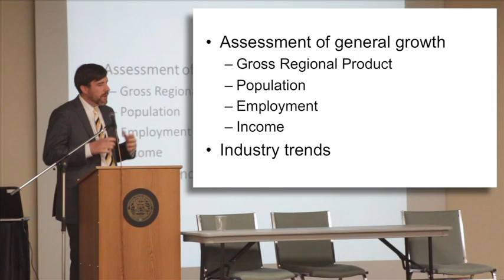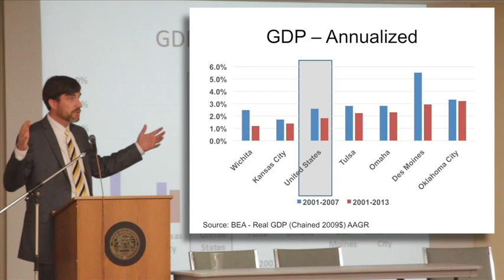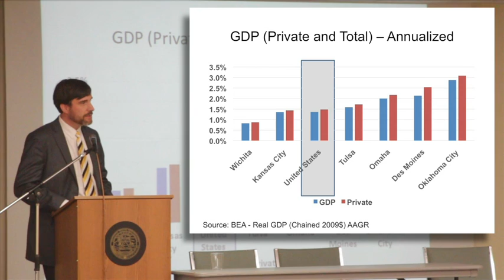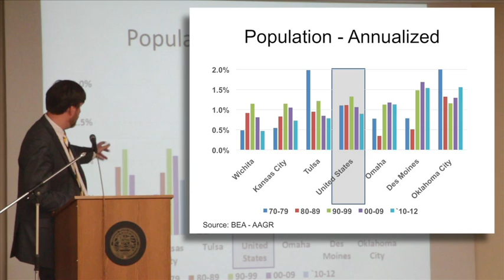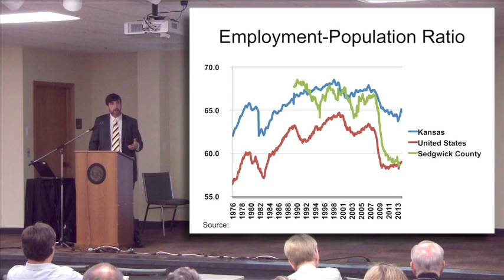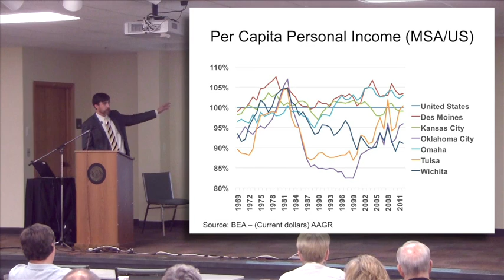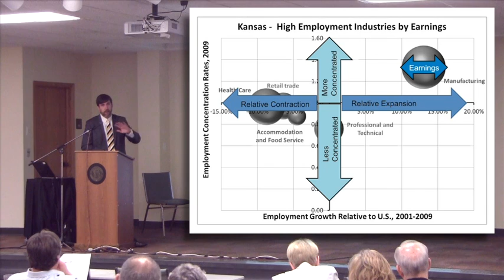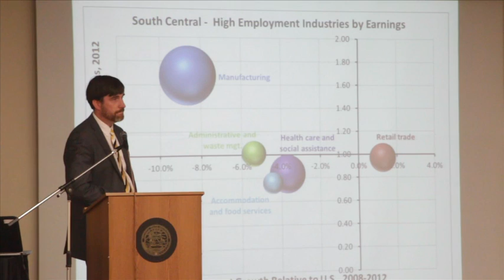KPI Economic Forum, Hill